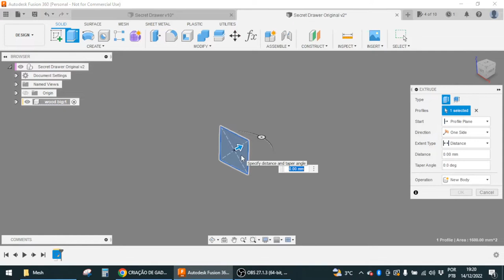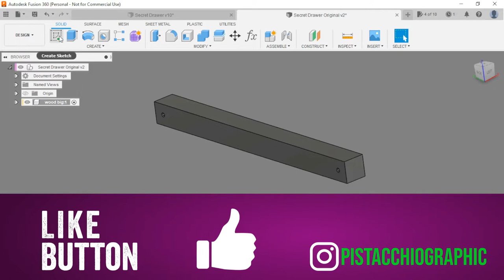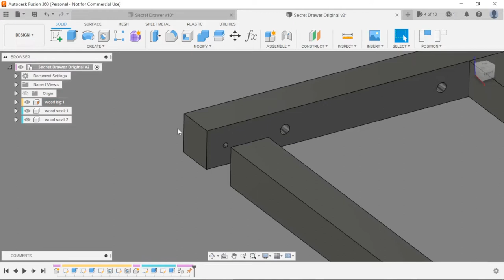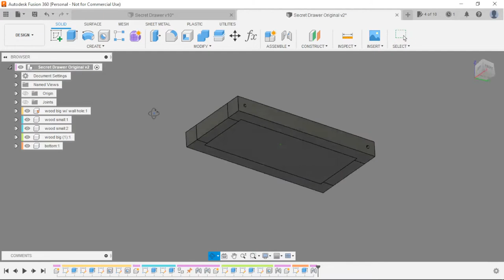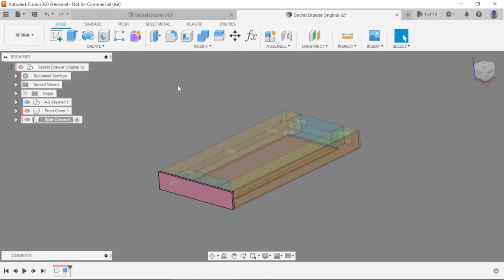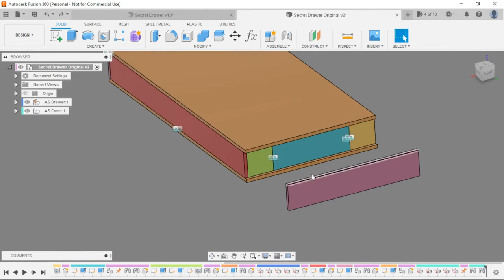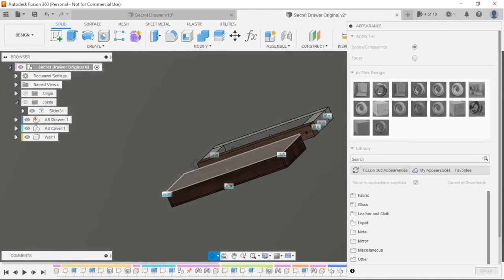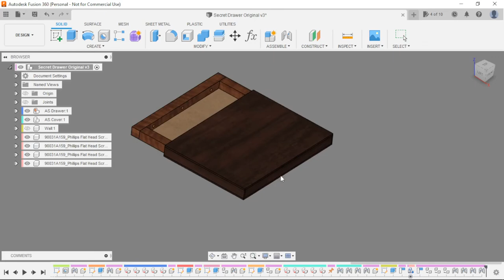#6 Secret Drawer | Fusion 360 | Pistacchio Graphic